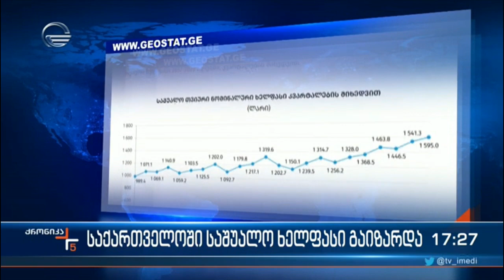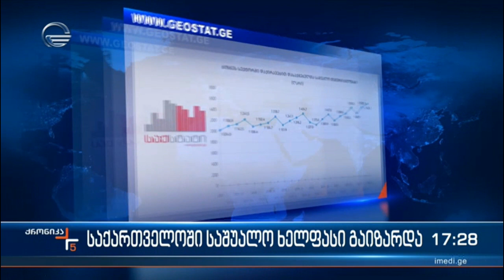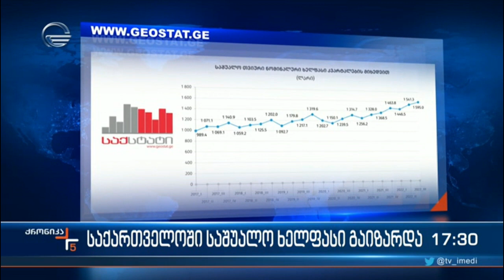საქართველოში საშუალო ხელფასი გაიზარდა